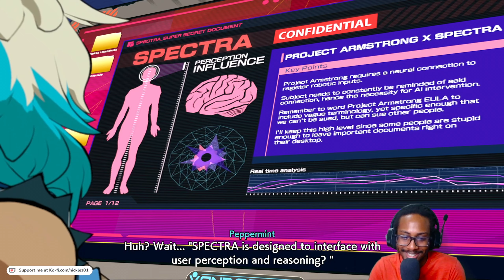Time For The REKKA-ning - Hi-Fi Rush Playthrough 4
Devil May Cry meets a rhythm game system? You know its gonna be a good time. Great visuals, charming dialogue.. it's like you're watching a cartoon with great music!

This channel will have a focus on gaming. It will mostly feature highlights from my live stream on Twitch.tv edited for YouTube.